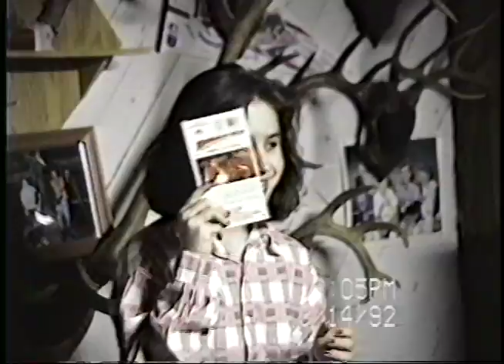Dad's home videos